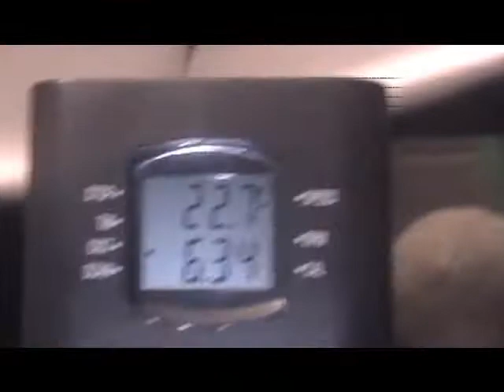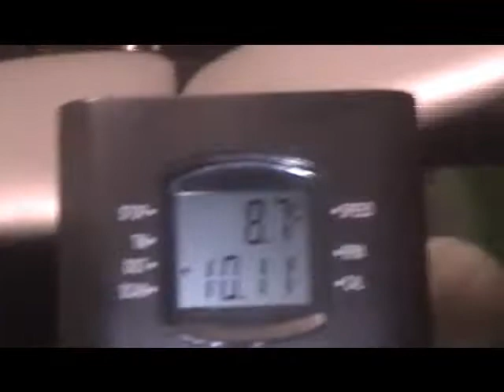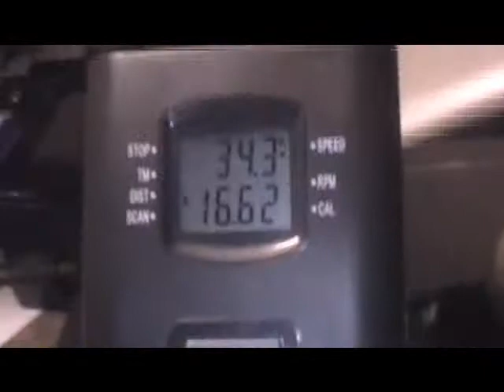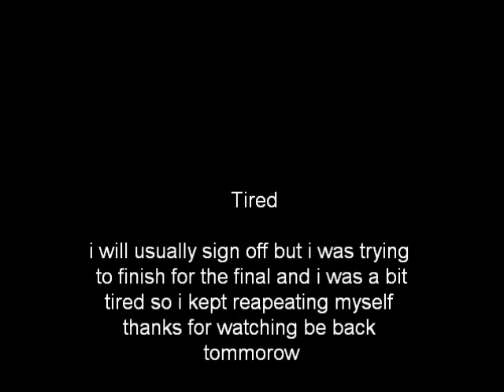July 11th Day 1- 8 day 100 mile challenge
enjoy and sub plz